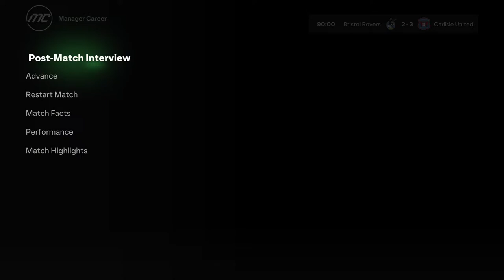Andrew Mclelland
DCA